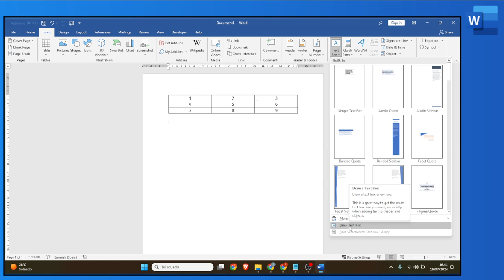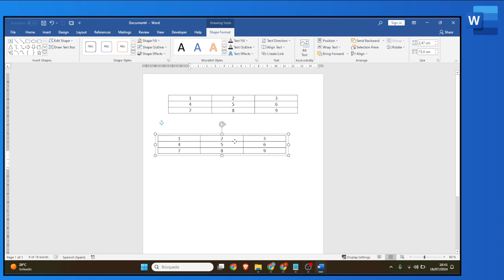Cómo mover libremente una tabla en Word (tutorial Office)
Cómo mover una tabla por un documento Word (tutorial Office)